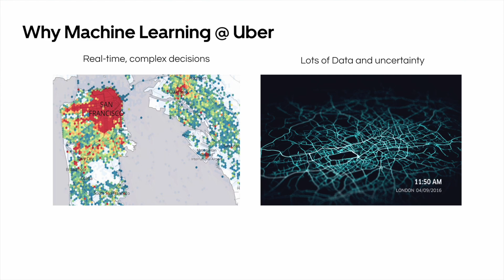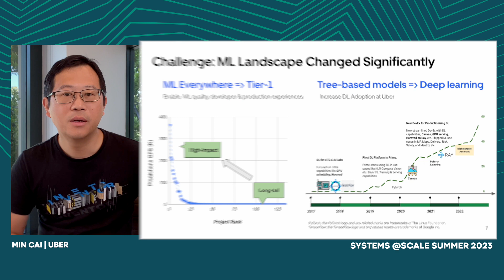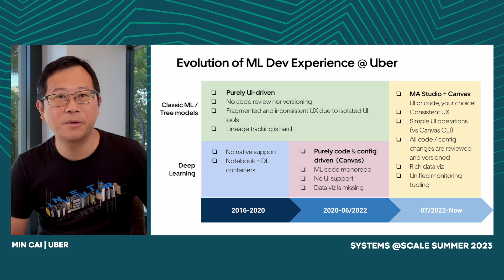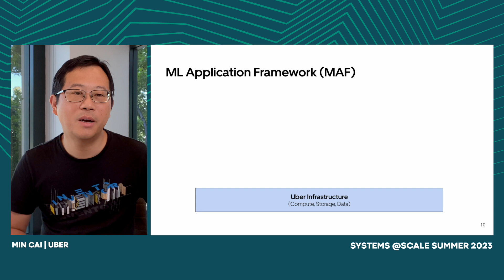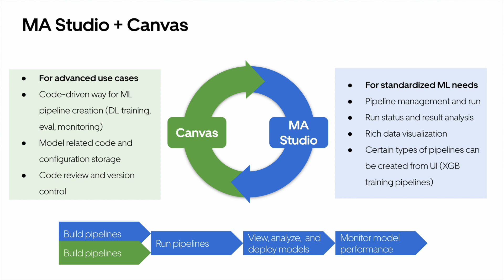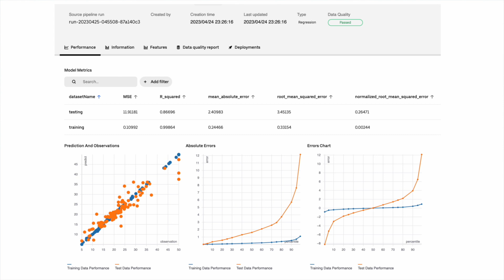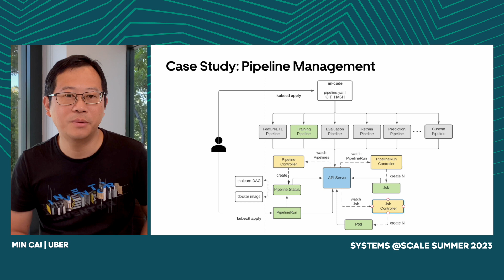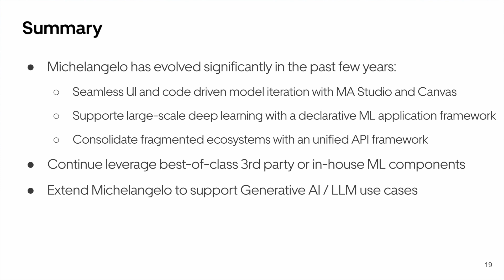Michelangelo ML Platform at Uber: Past, Present and Future | Min Cai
Today, machine learning plays a key role in Uber’s business, being used to make business critical decisions across the board from marketplace pricing, Eats search and discovery, maps ETA, fraud detection etc. Michelangelo is an end-to-end ML platform that democratizes machine learning and enables ML practitioners to seamlessly build, deploy, and operate machine learning solutions at Uber’s scale.

In this talk, we will discuss how Michelangelo addresses the challenges of streamlining ML developer experience with seamless UI and code driven model iteration, supporting large-scale deep learning with a declarative ML application framework, and consolidating fragmented ecosystems with a unified API framework inspired by Kubernetes CRD design pattern.

While Michelangelo had some industry leading features like Horovod, Palette feature store etc, the ML industry is rapidly evolving. We believe that the future of Michelangelo is an open ML platform that leverages the best-of-class 3rd party or in-house ML components. We will share some early experience on the plug-and-play of ML components in Michelangelo by using our unified API framework.